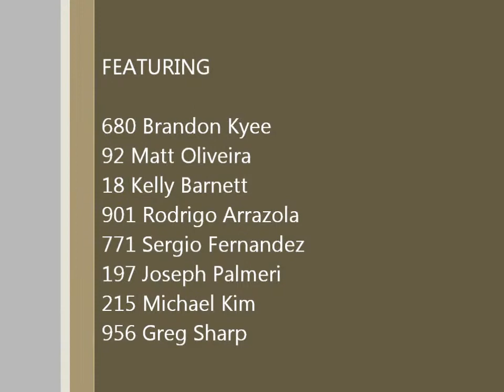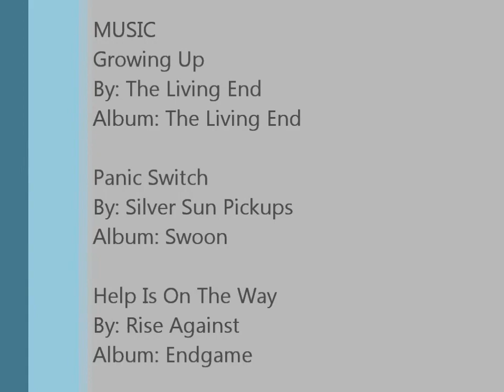600 Supberbike Thunderhill, AFM Round 7 2013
Onboard with #116 Keith Stie.  Started 15th, Finnished 16th.  The last race of the year in AFM for me.  Good start, then it all goes downhill from there.  My top end power started fading toward the second half of the race and I was dead in the water.  :\  Great soundtrack though!!! :)

FEATURING: 680 Brandon Kyee, 92 Matt Oliveira, 18 Kelly Barnett, 914 Ricardo Villegas, 901 Rodrigo Arrazola, 771 Sergio Fernandez, 197 Joseph Palmeri, 215 Michael Kim, 956 Greg Sharp